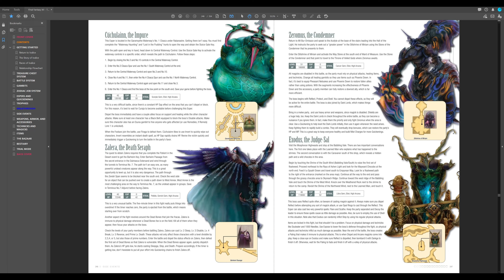[Final Fantasy XII] August 2015 Farewell Extravaganza 6th Anniversary Commemoration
• It has been six years since the final day of the August 2015 Farewell Extravaganza.  I thought about doing or saying something for the fifth anniversary last year, but I didn't get around to it.  Nobody in the entire world noticed that milestone, so it made no difference.

I've been playing Final Fantasy XII: The Zodiac Age since this spring, and it has been my main game since mid-July.  It just so happens that I played the original version of FF12 on a PS2 emulator for the final Final Fantasy Fridays.  It makes sense to record my current playthrough for a couple of hours, just to acknowledge the anniversary of me giving up on creating videos for the purpose of gaining an audience on YouTube.

It really is amazing how little success I had at anything in this life.  Even at this late stage, I know I did the best I could with what I had.  It wasn't even close to good enough, but I have no regrets about any of the decisions I made about things that were within my control.  Better luck next time. (I hope I get another chance to live a human life, but it seems unlikely)